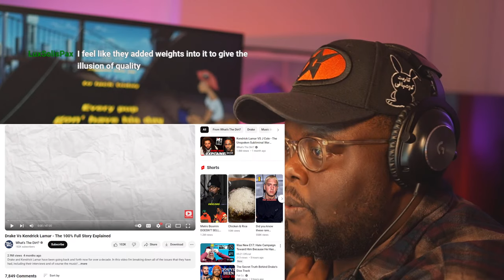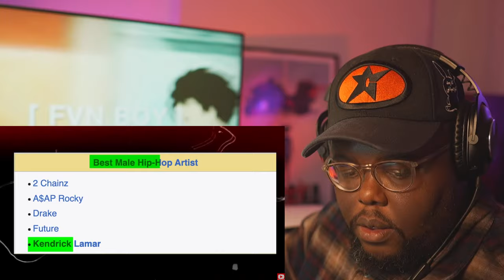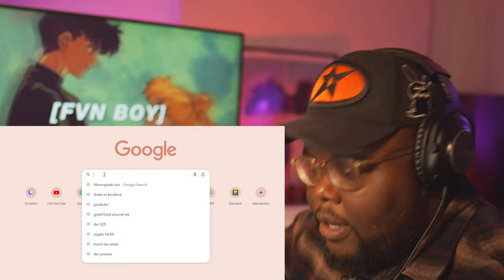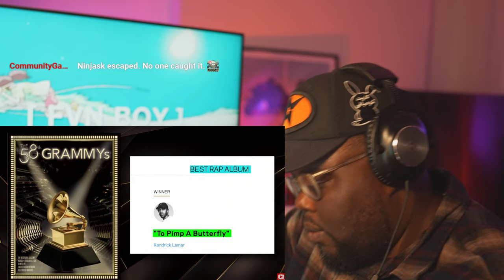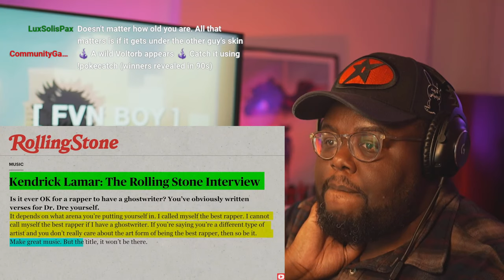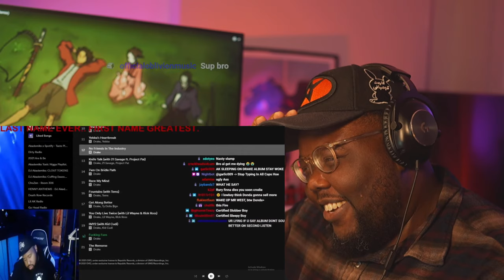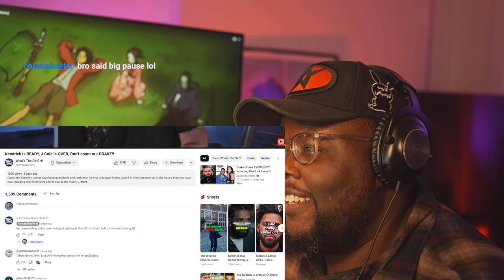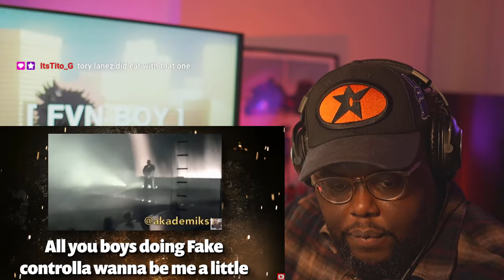🔴LIVE REACTION Drake Vs Kendrick Lamar - The 100% Full Story Explained 🔴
Going to be live reacting to some hip hop centric videos on here and